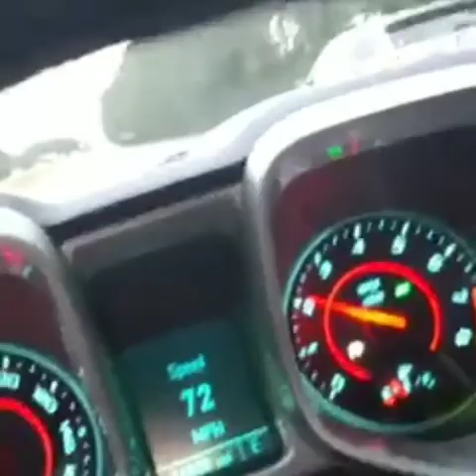Shopping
Berkeley Mall, on the way home, getting off work